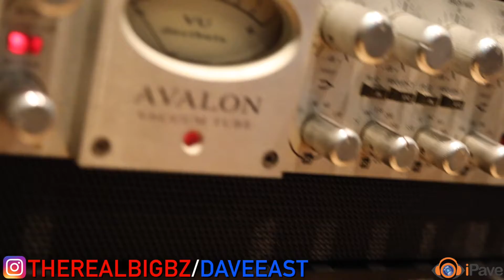DAVE EAST X BIG B'z- QUAD STUDIOS NYC